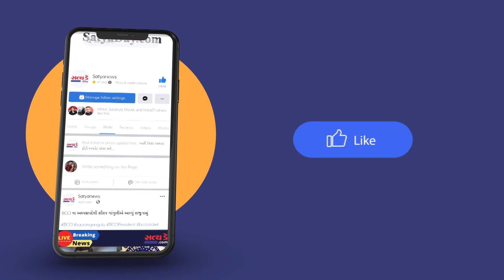અંકલેશ્વર: પીરામણનાકા નજીક યુનિયન બેંકમાં લૂંટ